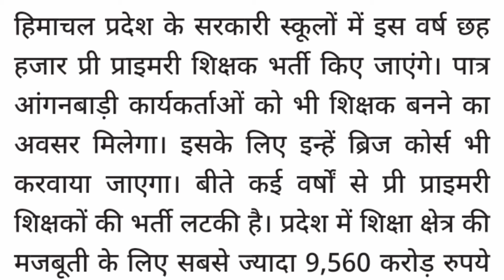HP NTT Recruitment 2024 || ntt bharti in himachal || 6000 पदों पर होगी भर्ती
HP एनटीटी भर्ती Latest Update
hp ntt bharti latest news
hp ntt recruitment 2024
ntt bharti
ntt bharti latest news
ntt bharti 2024
ntt bharti kab hogi
ntt bharti himachal pradesh
ntt bharti new update
ntt bharti 2024
ntt bharti latest news hp
ntt bharti update
ntt ki bharti kab aaegi
ntt ki bharti ke bare mein bataen
ntt vacancy
ntt vacancy 2023
ntt bharti hp
ntt ki bharti kab hogi
hp ntt bharti
ntt bharti in himachal pradesh
ntt job
ntt bharti ki new update
ntt bharti kab niklegi
ntt bharti ka syllabus
ntt bharti kab tak hogi
ntt ki bharti
ntt bharti latest update
himachal pradesh mein ntt ki bharti kab hogi
ntt bharti news
ntt ki bharti kab niklegi
ntt bharti syllabus
ntt shikshak bharti
ntt teacher bharti
ntt teacher bharti 2024
ntt teacher ki bharti
ntt recruitment
ntt post new update
ntt teacher
ntt bharti 2023 hp
ntt new
Ntt vacancy in himachal pradesh 2024
ntt teacher new vacancy 2024
Hp new vacancy update
Latest jobs in himachal pradesh
Himachal pradesh vacancy 2024
Hp job recruitment 2024
hp job updates
hp government job vacancy 2024
ntt bharti latest news today
Ntt Recruitment
Hp ntt new update
hp ntt recruitment latest update
hp ntt latest news
ntt new today in himachal pradesh